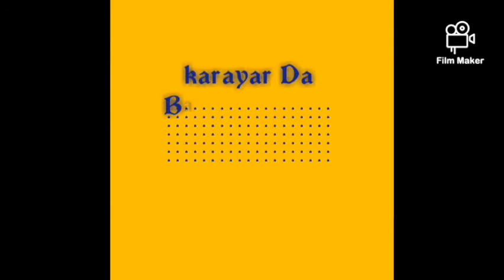Kasidar shehu barhama kenan daga rijiyar bege katsina